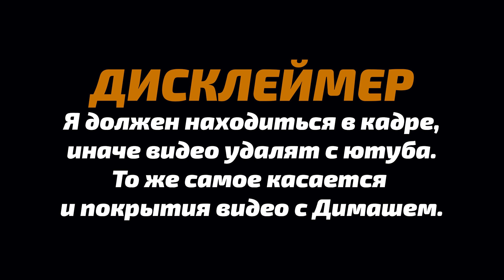Реакция УЧИТЕЛЯ ПО ВОКАЛУ: Димаш - Ave Maria (Димаш реакция)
*This channel "Alan AA" has the official permission from EffortlesslyAbundantLife to react and publish!
*Канал Alan AA обладает официальным разрешением от EffortlesslyAbundantLife на реакцию и публикацию!
Для абонентов Kaspi.kz - (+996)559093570 (Megacom Кыргызстан)

МОИ ДРУГИЕ ПЕРЕВОДЫ:
- GoldSchool Soul - SOS первая реакция
- Content Junkie - SOS первая реакция
- Wong Girls - SOS первая реакция

- Studio 173 - SOS первая реакция

- Andy Reacts - SOS первая реакция

Всем добра!